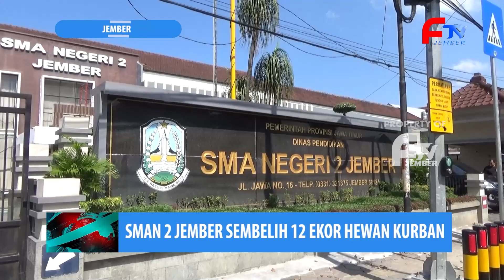SMAN 2 JEMBER SEMBELIH 12 EKOR HEWAN KURBAN